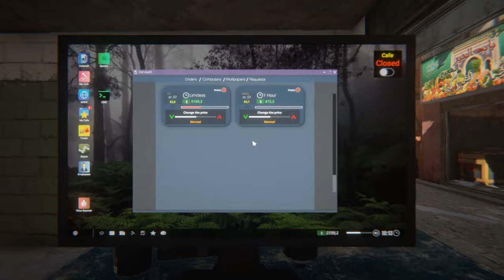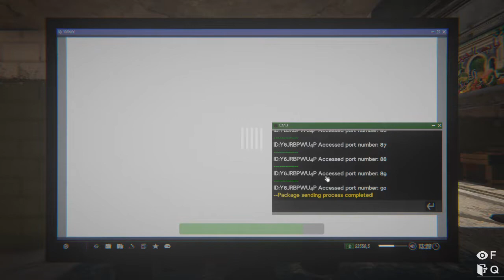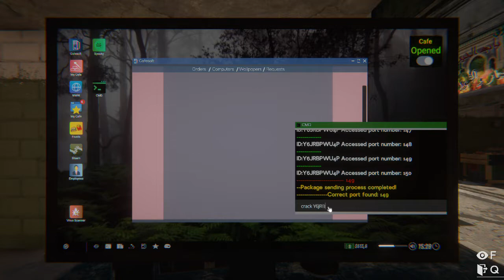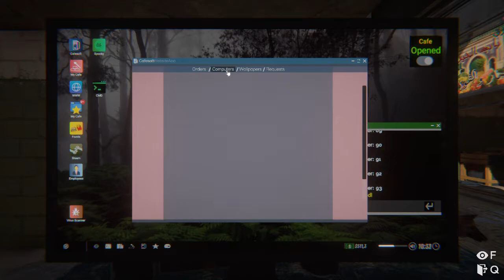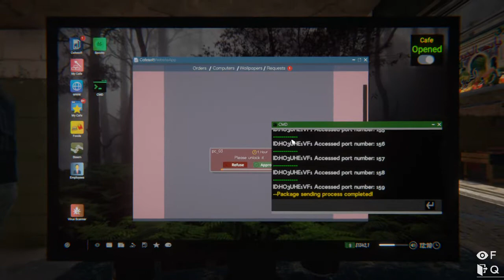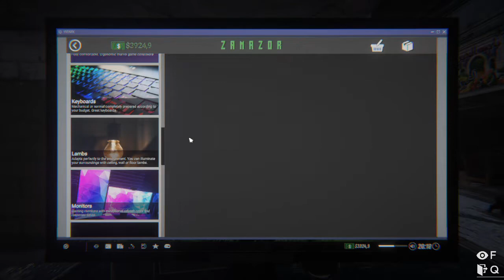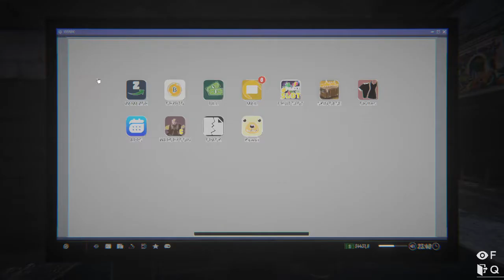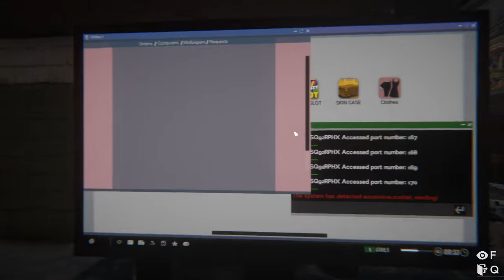Internet Cafe Simulator 2 Part 5 - VR Investment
Part 5 & 6 is reduced quality due to video editing..